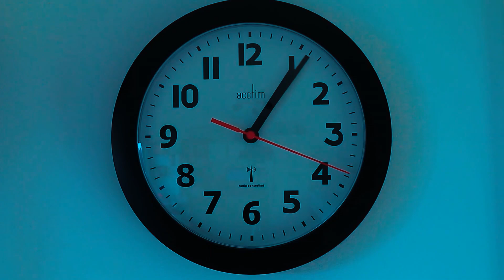அவங்க ஏன் என்னை வீட்டை விட்டு அனுப்பனும் | Vidhya No 1 | Full Ep 274 | Zee Tamil |30 Nov 22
An infuriated Preeti berates Vidhya for embracing Sanjay and asserts that she will marry Sanjay. Shakuntala, with a cunning motive, shares a plan with Preeti, who then conspires against Vedavalli.

Show Name: Vidhya No 1
Star Casts Name: Tejaswini, Niharika, Puvi
Characters Name: Vidhya, Vedavalli, Sanjay